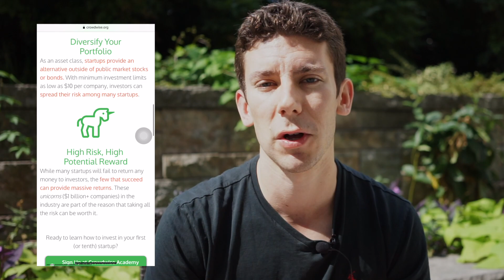This is Equity Crowdfunding | How You Money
Equity Crowdfunding, Crowdwise Helps Investor Start | How You Money Ep 11

Equity Crowdfunding, Crowdwise Helps Investor Start. Brian is the CEO of Crowdwise an online resource to help investors get started in equitycrowdfunding

As part of the “How You Money” series, this interview is from FinCon19 on this week video we speak with Brian from Crowdwise. He shares one of more interesting how he got started journey.

Sony RX 100 VII
Sony A7ii